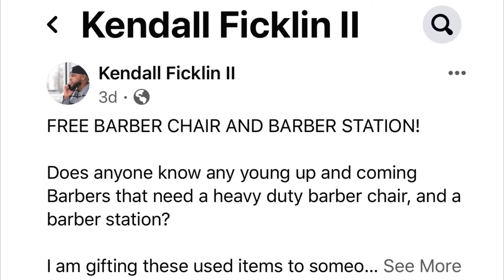YDG™️|#468 - BEHIND THE CHAIR! - KENDALL FICKLIN